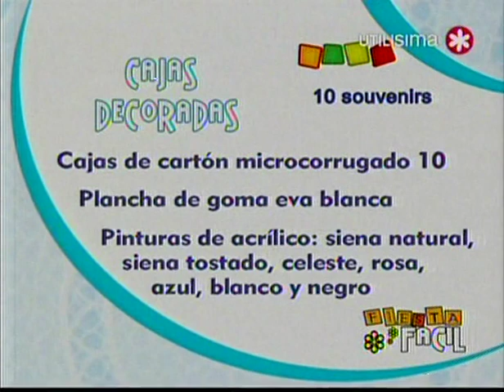Fiesta facil - cajas decoradas souvenir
Analia hace unas cajas de papel corrugado para souvenir, no tengo derecho sobre el vídeo